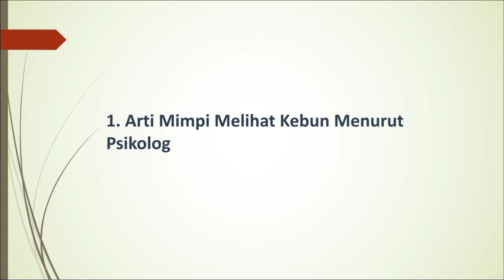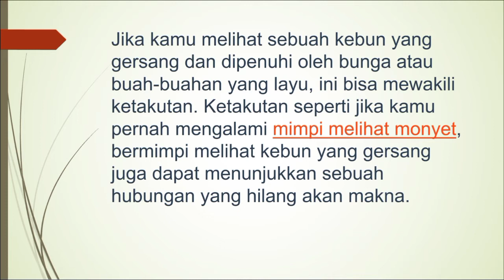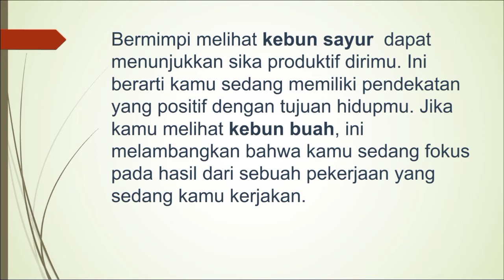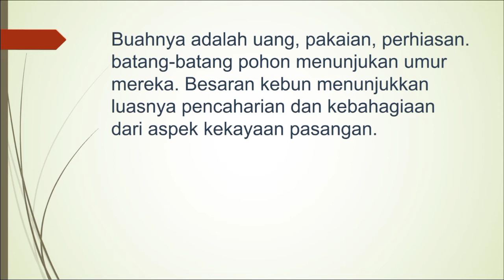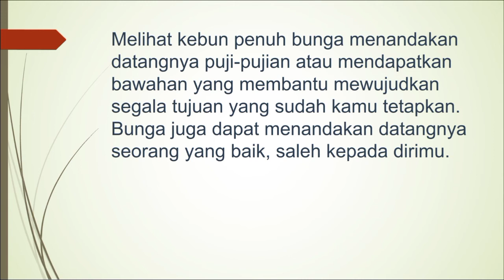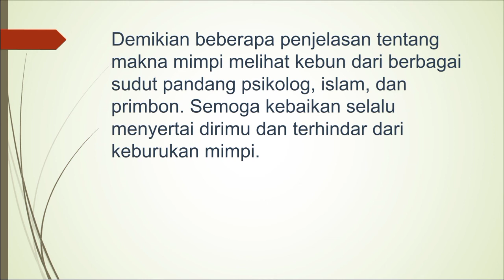Arti Mimpi Melihat Kebun Menurut Islam, Primbon Dan Psikologi